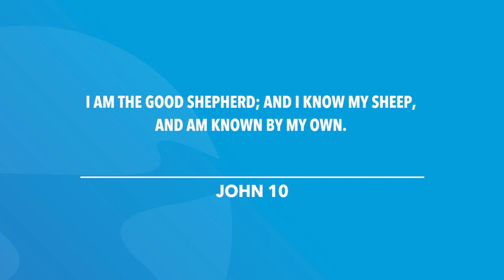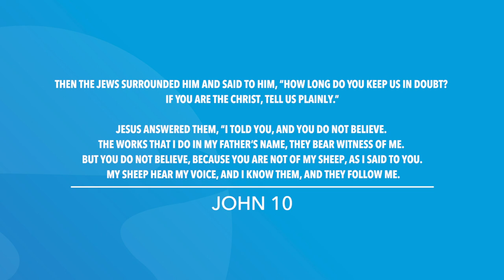John 10 | Daily in the Word